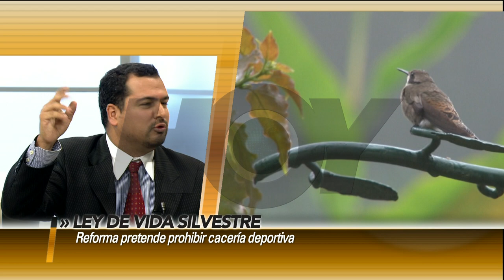Entrevista HOY en la mañana 26/09/2012: Cacería deportiva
La actual ley de vida silvestre que permite la cacería, pero esto podría modificarse. Conozca más sobre ello en la entrevista que le realizó nuestro periodista Douglas Sánchez al defensor de la cacería deportiva Alberto Castillo, y a Arturo Carballo de Apreflofas.